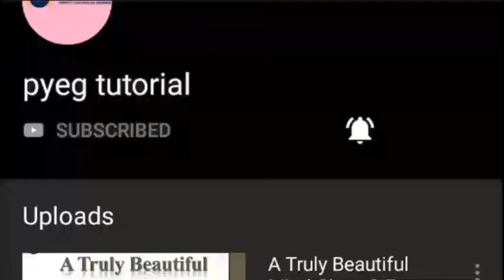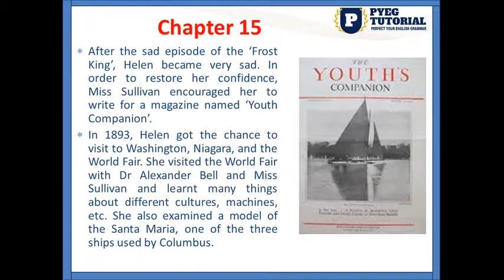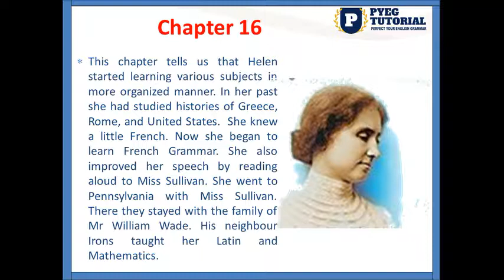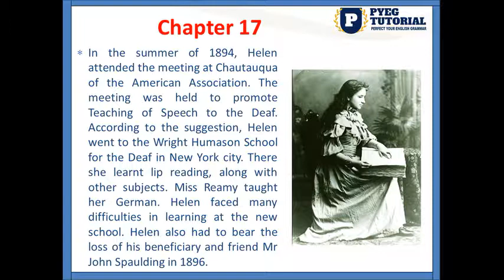the story of my life| Helen Keller| in Hindi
The story of my life is written by Helen Keller. Helen Keller was blind and deaf. She wrote in her story how she learnt to speak, read and write.The story of my life is lesson for everyone.